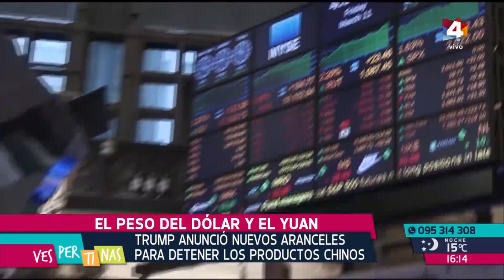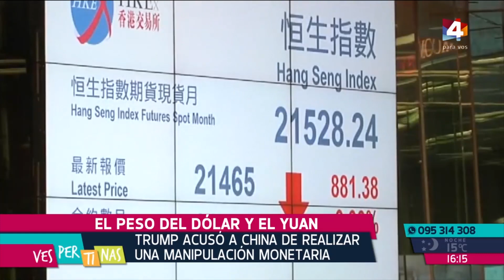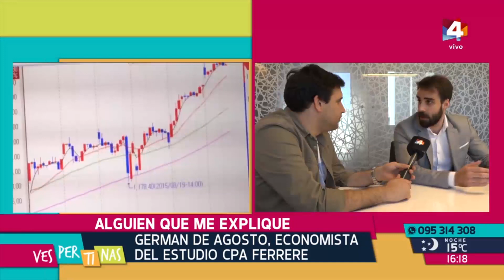Vespertinas - El peso del dólar y el yuan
Cayó la divisa China y plantea un nuevo desafío en la Guerra comercial con EE.UU. ¿Por qué podría ser importante para Uruguay esto que pasa entre China y Estados Unidos? porque los cambios en las monedas de estos gigantes afectan varios mercados del mundo y obviamente, también a nuestro país. ¿El dólar va a seguir subiendo? ¿en qué otras cosas nos puede afectar?
Charlamos con el economista Germán de Agosto, nuestro experto en estos temas, que nos explicaba que "es el peor momento para saber qué puede pasar con el dólar".